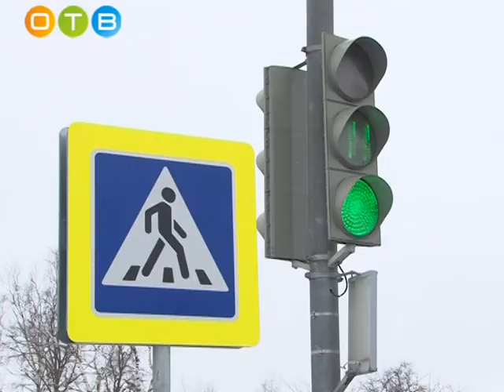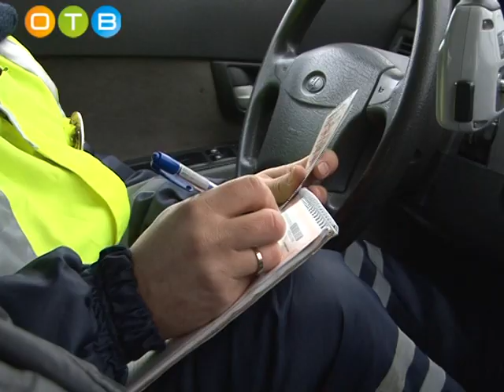Одинцовское ГИБДД проверило, правильно ли автомобилисты перевозят детей